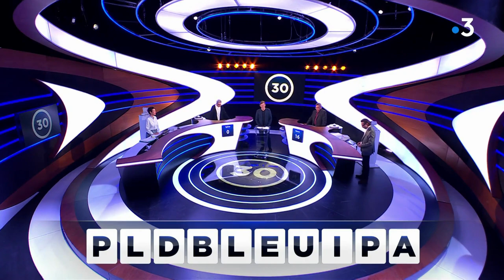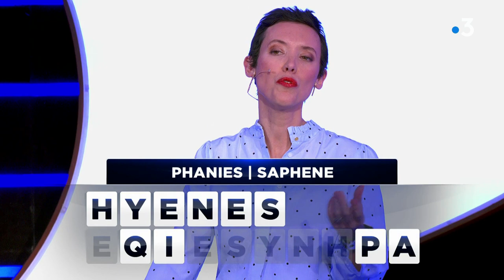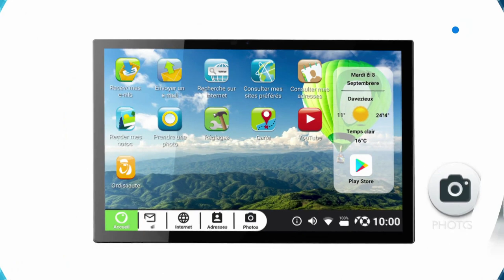Des chiffres et des lettres 14 mai 2023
jeu de chiffres et de lettres sur france 3 présenté par Laurent Romejko!